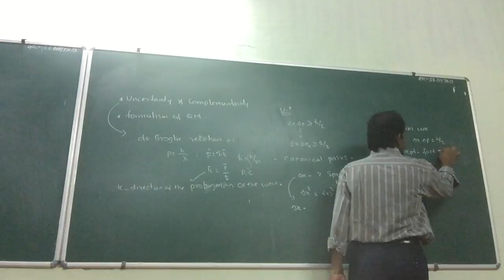2 Uncertainties and Complementarity